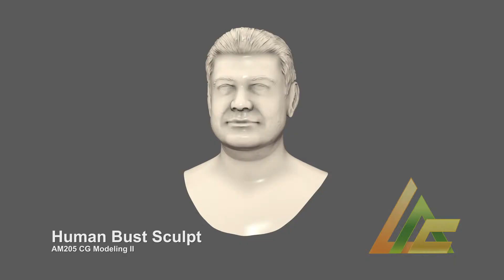Kim Wagner DemoReel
Demo Reel for Kim Wagner Animation and Game Design student at Living Arts College.